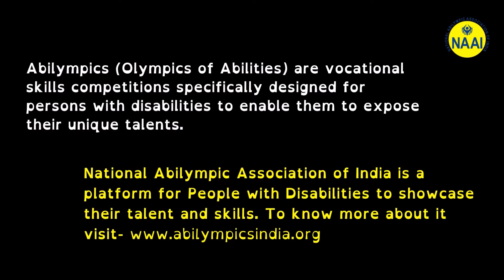Aces of Abilympics | Episode 1| Mohith Majety | Photographer from IIT Kharagpur| NAAI Nationals 2018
Aces of Abilympics is an effort to bring out stories of success of our divyangjans who took the opportunity given by the National Abilympic Association of India to showcase their talent and skills.
Today we bring you the story of Mohit Majety from Vishakhapatnam, who is an engineer by profession from IIT Kharagpur. His orthopedic disability never stopped him from chasing his passion for photography. Check out his conversation with our very own host Mr. Siddhartha Rastogi, MD, Ambit Capital!